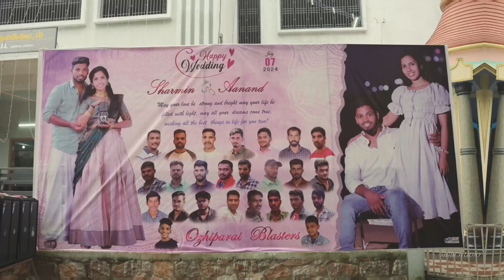SHARMIN WEDS AANAND